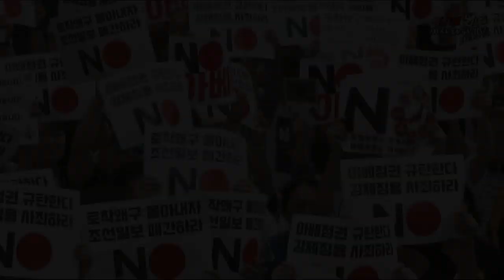정의당 심상정대표 "동맹이란 각국의 국익을 서로 존중해야 진정한 동맹"